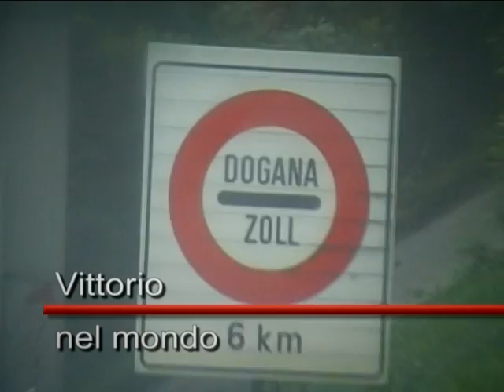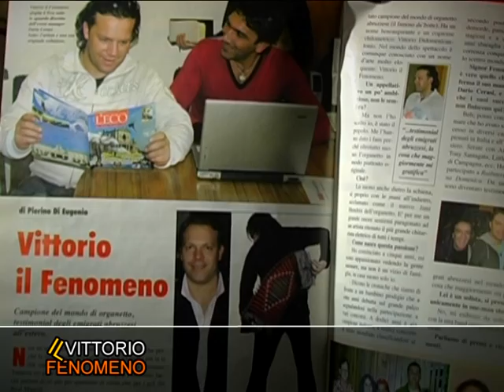vittorio il fenomeno tour mondiale